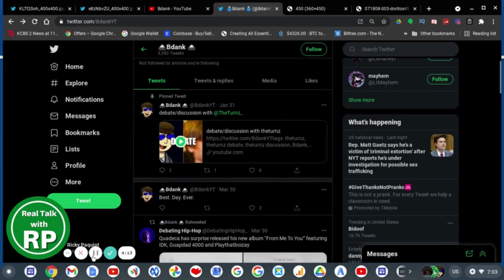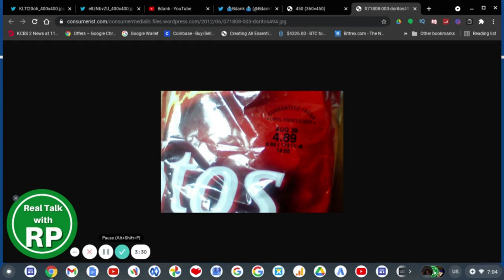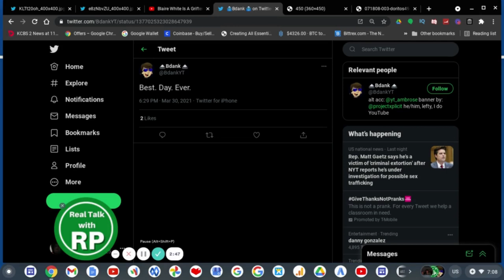Eli (Bdank) Davis Died.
If you don't know who Bdank is. he's a former Commentary YouTuber who recently left the commentary community to talk about lefty politics.

Unfortunately this talented guy who was about to reach 800 subs will no longer be able to.
I wish it was an April Fools joke but he died from a very strange drug overdose that involved expired Doritos nacho cheese chips.